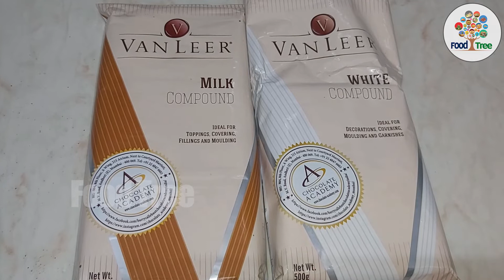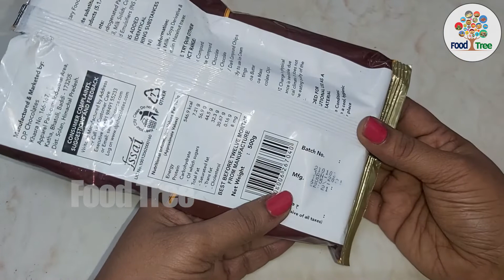చాక్లెట్ మౌస్ | Home Food | How To Make Chocolate Mousse Recipe | Tasty Recipes #05 | Food Tree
How To Make Chocolate Moucce Recipe | Chocolate Mousse Recipe In Telugu | Tasty Recipes #05 | Food Tree